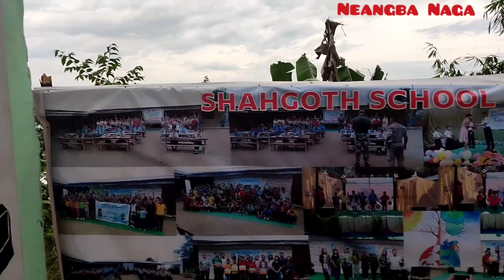A walk || Sheanghah Chingnyu || Mon Nagaland